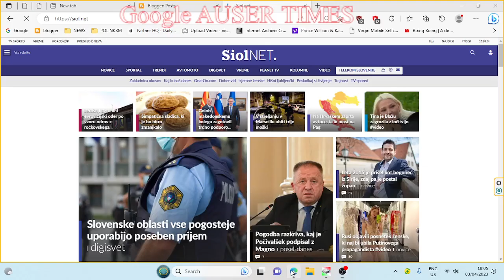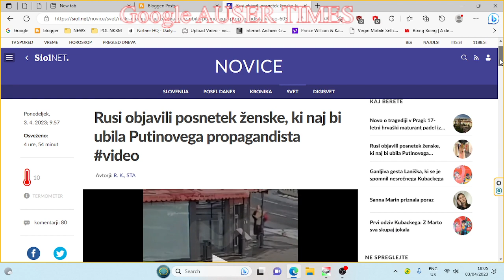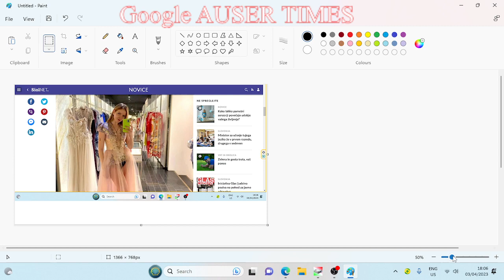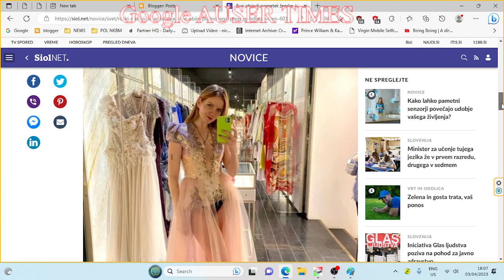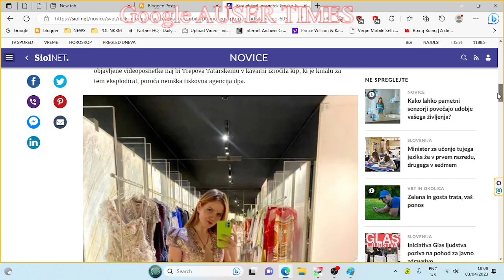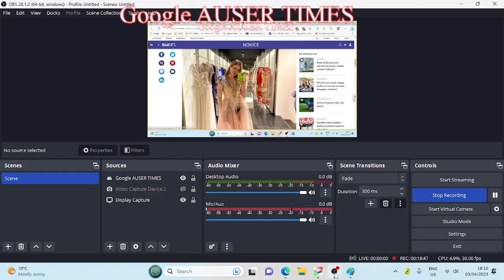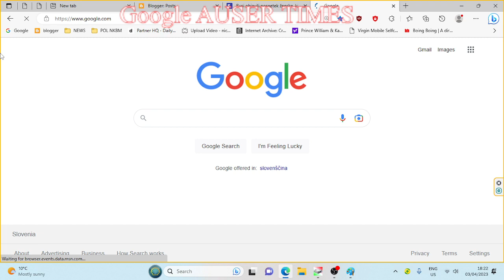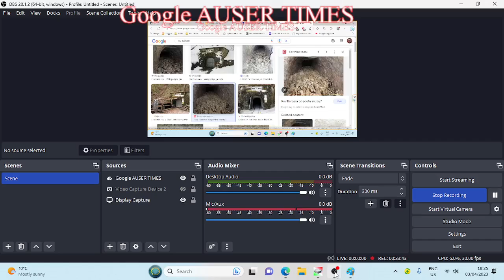Putin dreamed about my being killed by Thai royals IF I WOULD remain myself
Putin dreamed about my being killed by Thai royals IF I WOULD remain myself / Russins openly DEATH THREATENED IN RESPECT TO THAILAND SINCE 2008

In 2008, Vladimir Putin's speech to me was all about how twisted Thai society is - that all is secrecy and no news ever finds its way out such that would be my death two years into royal Thai marriage.